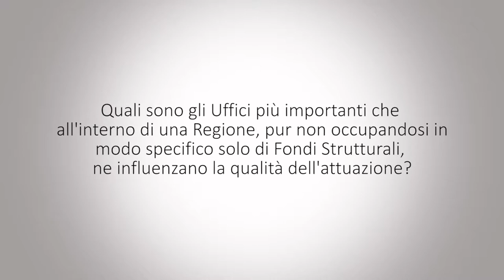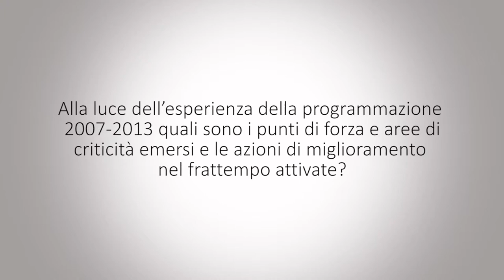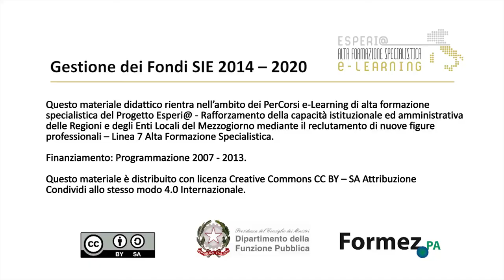Intervista a Elena Sico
Le relazioni tra le autorità di un programma e gli altri uffici dell'amministrazione